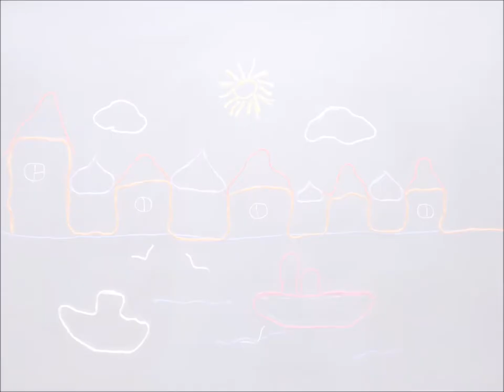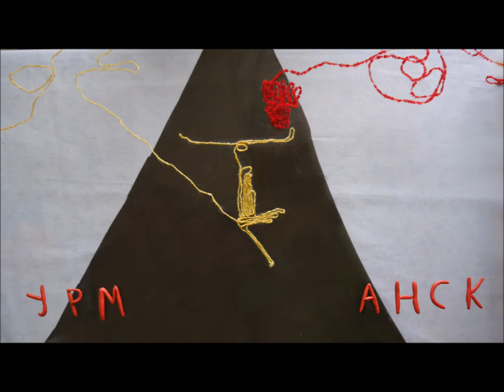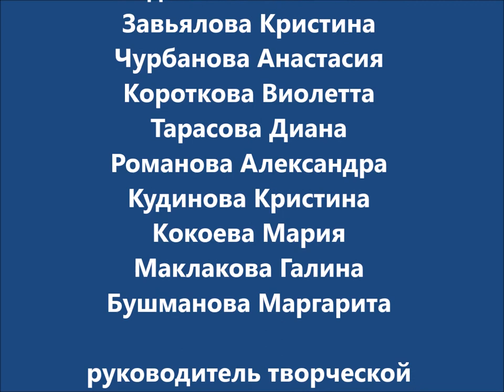Север – Мурманск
Вот и завершилась работа над мультфильмом «Север – Мурманск», который  посвящен 100-летию столицы Заполярья.
          «Российские морские ворота в Арктику», как часто называют Мурманск - город суровый, мужественный, морской, по северному красивый и чуткий. Мурманск находится на 69-й параллели, в 270 км к северу от Полярного круга. Жителям города знакомы полярный день и полярная ночь, северные сияния, незамерзающий Кольский залив. Мы все очень любим наш Мурманск.
          Ребята-участники творческой площадки «ЭкоКадр» решили выполнить фильм с помощью необычной техники рисования - ниткографии. Работа далась нелегко, нитки были непослушны в обращении, приходилось переделывать некоторые сцены. В работе были использованы и другие приемы рисования. Школьники начальных классов, старшеклассники и взрослые, все принимали участие в творческом процессе. В основу зарисовок легла всем известная песня О. Фельцмана о Заполярье «Север – Мурманск».